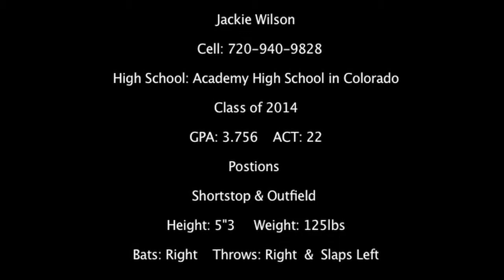Jackie Wilson DVD